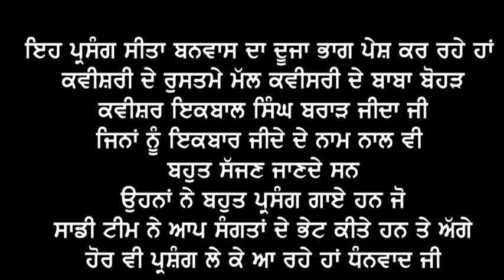ਸੀਤਾ ਬਨਵਾਸ਼-ਭਾਗ02-ਕਵੀਸਰੀਇਕਬਾਲ ਸਿੰਘ ਜੀਦਾ Sitta Banbas Part 02 Kvisheri Jatha Iqbal Singh Brar Jeeda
Kvisheri Jatha
Iqbal Singh Jeeda
Sathi Jarnil Singh Jeeda

Shgirdh Nirbh Singh Lopon Jagraj Singh Lopon
Sajan Studio Lopon Presentes
Sita Banbas